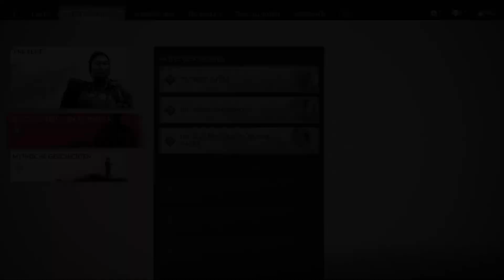Ghost of Tsushima Deutsch # 37 - Ein Bildhauer der Verschont wurde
Ghost of Tsushima Deutsch

Ghost of Tsushima gameplay Deutsch